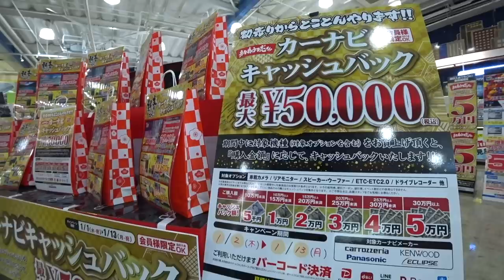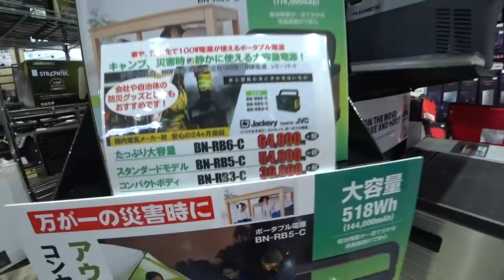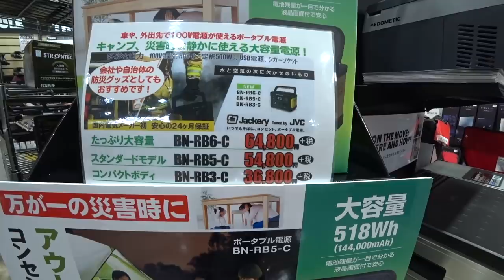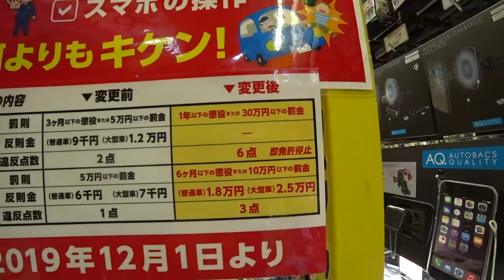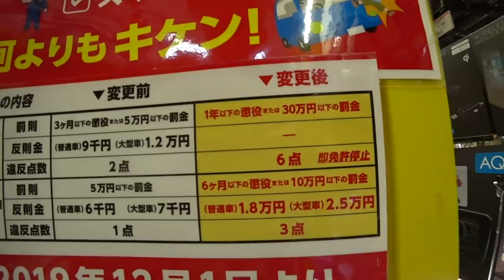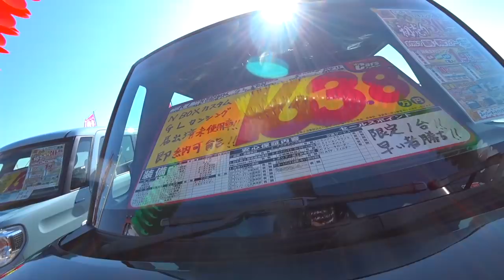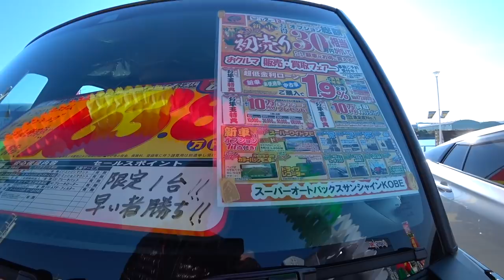オートバックスの初売り！福袋は買わなかったけど、セール品とか調べて見た！